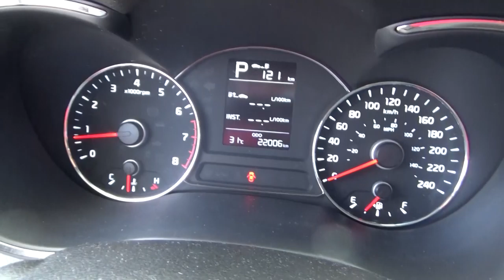Kia / Forte / 2018-e222071